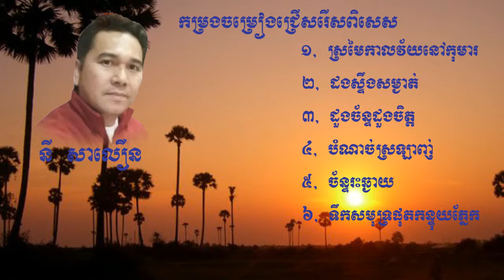ចម្រៀងជ្រើសរើស/Song collection / នី សាលឿន/ Ny Saloeurn